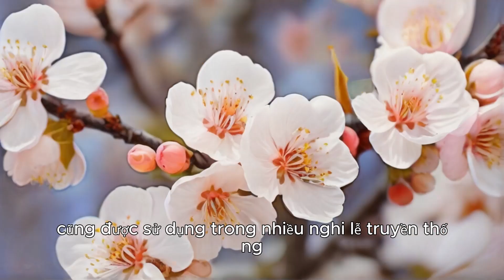Nhận biết về Hoa Mai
Xin chào các bạn nhỏ đến với bài học nhận biết về Hoa Mai.
Hoa mai là một loài hoa đẹp và phổ biến ở Việt Nam. Nó có màu vàng tươi và thường nở vào dịp Tết Nguyên Đán. Hoa mai được coi là biểu tượng của sự may mắn, tài lộc và thịnh vượng.
Hoa mai có nhiều loại khác nhau, nhưng phổ biến nhất là hoa mai vàng. Hoa mai vàng có 5 cánh, nhị hoa màu vàng và nhụy hoa màu nâu. Hoa mai thường được trồng trong chậu hoặc trong vườn.

Hoa mai có ý nghĩa văn hóa quan trọng ở Việt Nam. Nó được coi là biểu tượng của mùa xuân, sự đổi mới và hy vọng. Hoa mai cũng được sử dụng trong nhiều nghi lễ truyền thống, chẳng hạn như lễ Tết Nguyên Đán và lễ hội hoa mai.

Dưới đây là một số sự thật thú vị về hoa mai:

Hoa mai là loài hoa biểu tượng của Việt Nam.
Hoa mai có màu vàng tươi và thường nở vào dịp Tết Nguyên Đán.
Hoa mai được coi là biểu tượng của sự may mắn, tài lộc và thịnh vượng.
Hoa mai có nhiều loại khác nhau, nhưng phổ biến nhất là hoa mai vàng.
Hoa mai có 5 cánh, nhị hoa màu vàng và nhụy hoa màu nâu.
Hoa mai thường được trồng trong chậu hoặc trong vườn.
Hoa mai có ý nghĩa văn hóa quan trọng ở Việt Nam. Nó được coi là biểu tượng của mùa xuân, sự đổi mới và hy vọng.
Hoa mai cũng được sử dụng trong nhiều nghi lễ truyền thống, chẳng hạn như lễ Tết Nguyên Đán và lễ hội hoa mai.